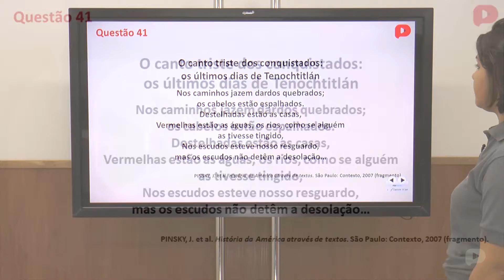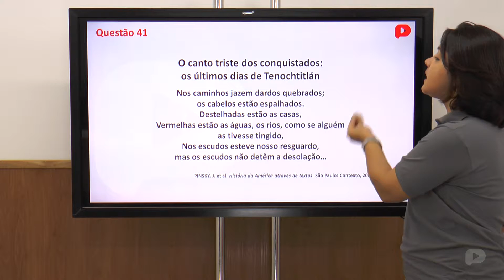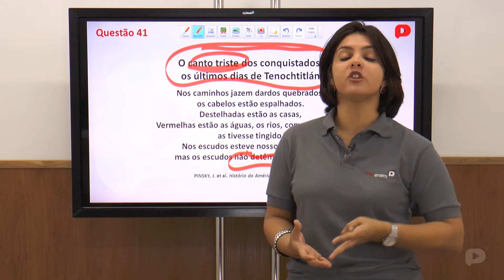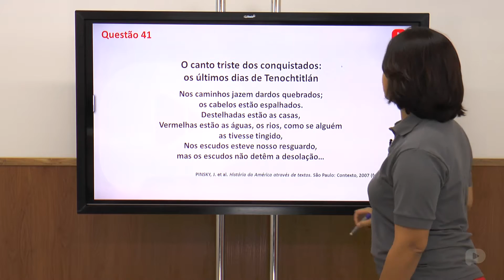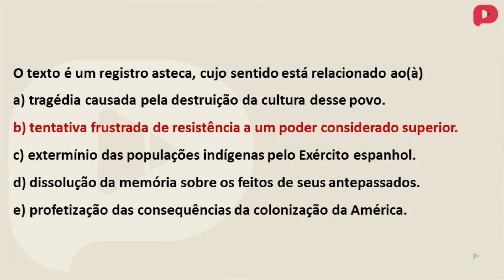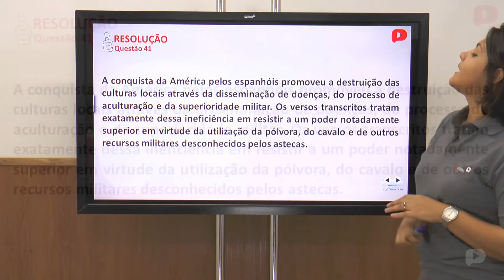Q.41-ENEM 2013-Ciências Humanas e suas tecnologias (Amarela)